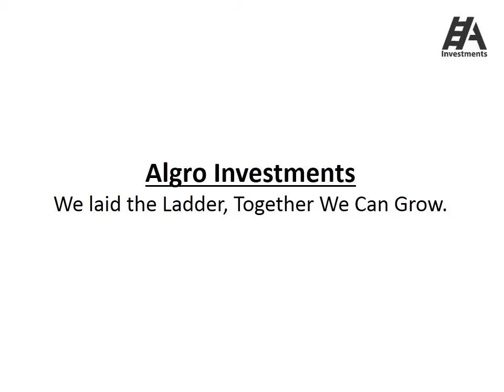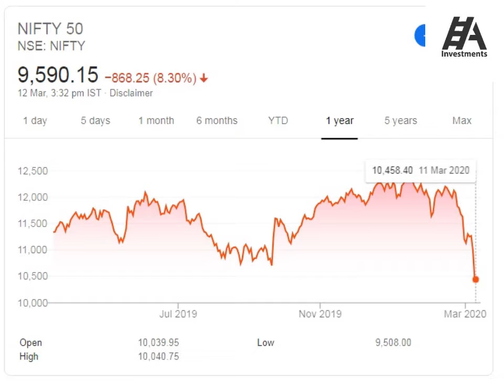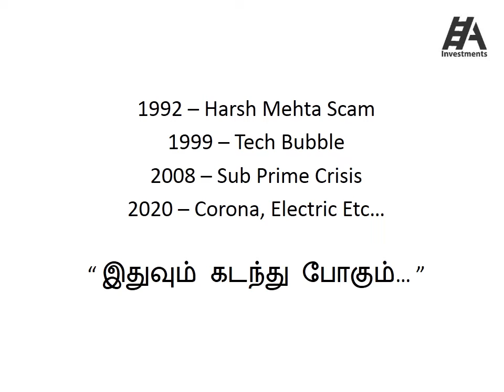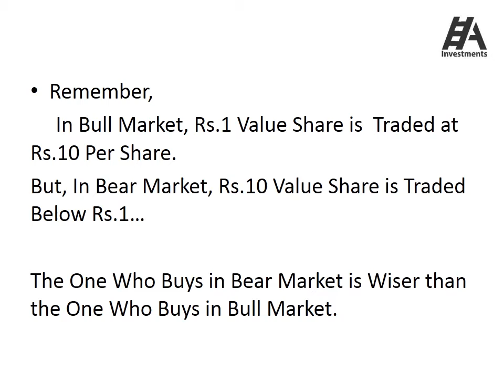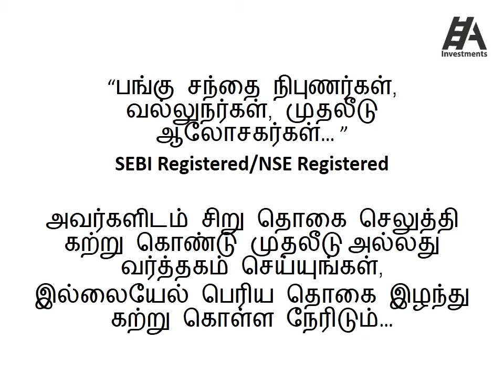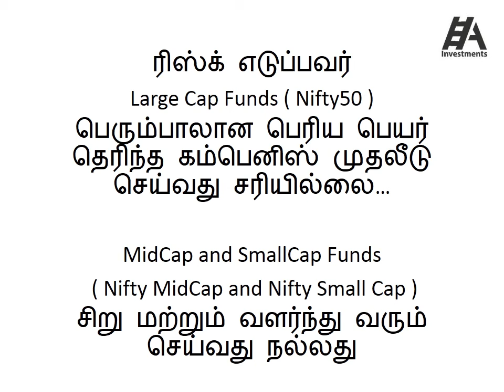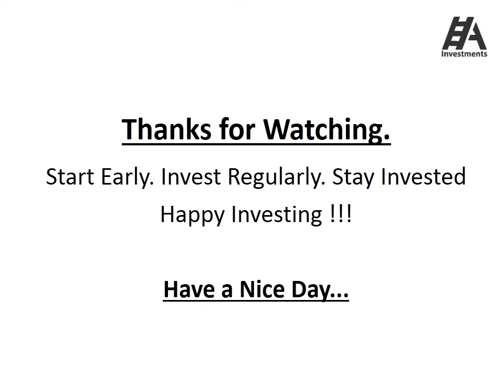Stock Market Crash 2020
In This We are Trying To Explain About the Stock Market Crash 2020 Due to the Effect of Corona Virus, Electric Vehicle and Crude Oil Decreases Etc.

Stock Market Crash is Temporary, In this Situation We Wanna Improve Financial Knowledge and Not to Avoid It.

Fear is the Extreme Point to Learn and Invest in Stock Market.

In Bear Market Your Emotion Control Takes a Main Role...

Happy Investing ! ! !
Heart & Regards
Algro Investments.